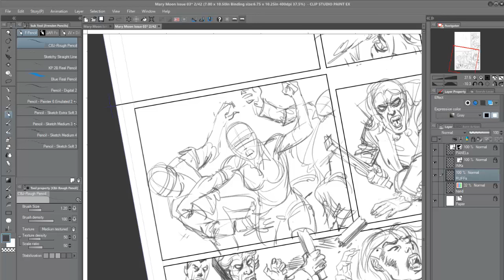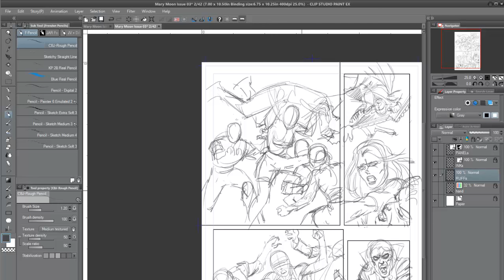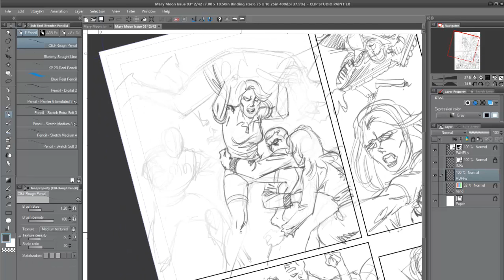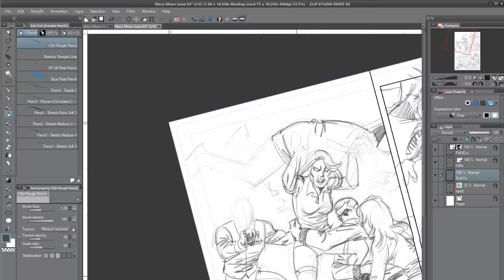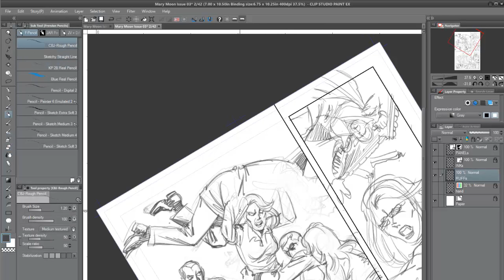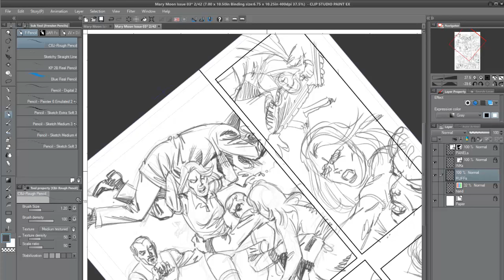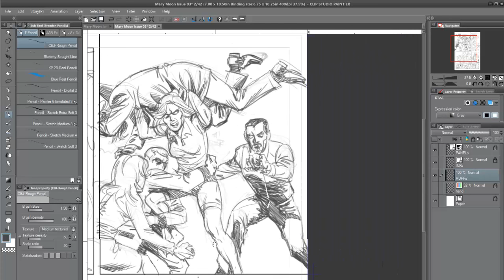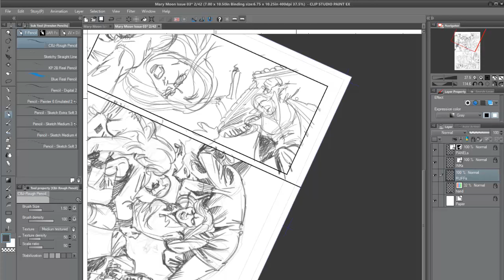Clip Studio Paint Digital Pencils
This is a "self-revision" of the pencils for Page 2 of Mary Moon #3. Mary is a young woman who has been cursed with living as a Vampire and Werewolf. in this scene, she has just awakened in the lair of the Vampires, and she is fighting to gain her freedom.

I apologize that there is no audio. (I HATE videos with no audio!)I knew that I would be speeding things up when I published, and intended to do a narration. But unfortunately, I couldn't figure out how to combine the audio and video. i will do some research and figure things out on a much smaller file for next time!